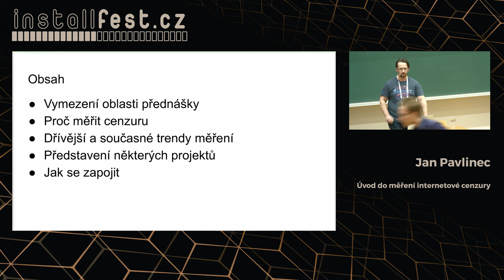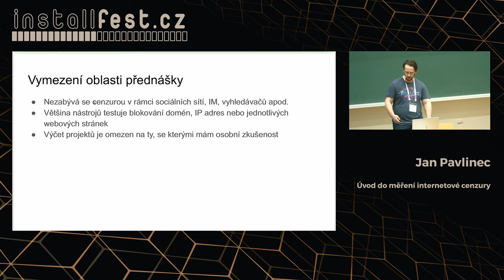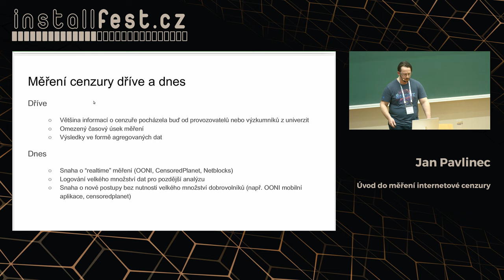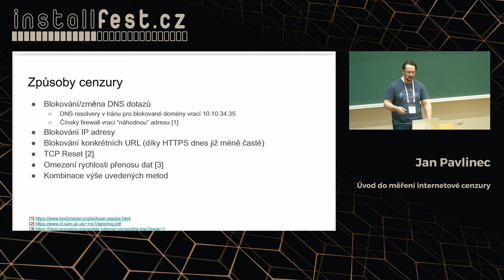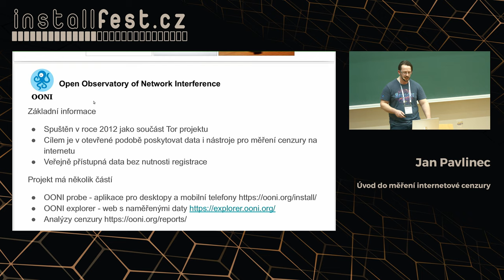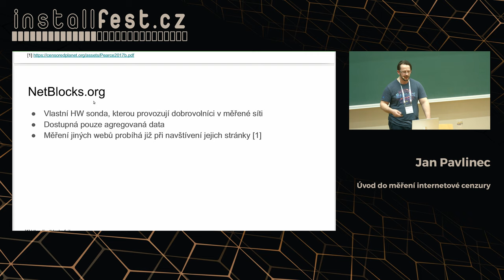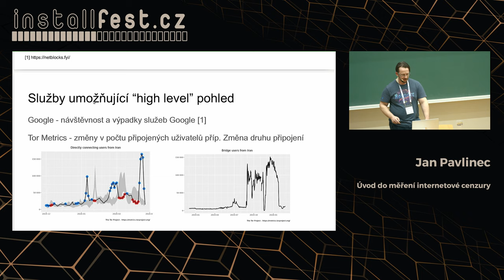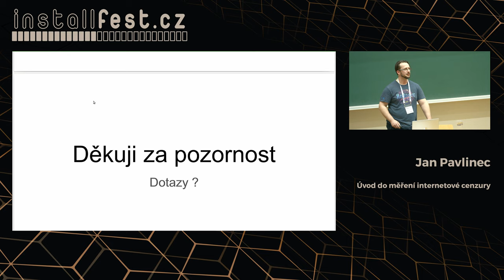Úvod do měření internetové cenzury (Jan Pavlinec)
Abstrakt:
Setkali jste se někdy s internetovou cenzurou? Přemýšleli jste, jak by šlo cenzuru systematicky měřit?  Jaké jsou současné trendy nebo si naopak nedokážete představit k čemu by něco takového mohlo být dobré ?
V této přednášce se seznámíte s některými OSS projekty, které se tímto problémem zabývají. Představíme si nástroje, které se k tomuto účelu používají a ukážeme si, jak se do podobných měření zapojit.